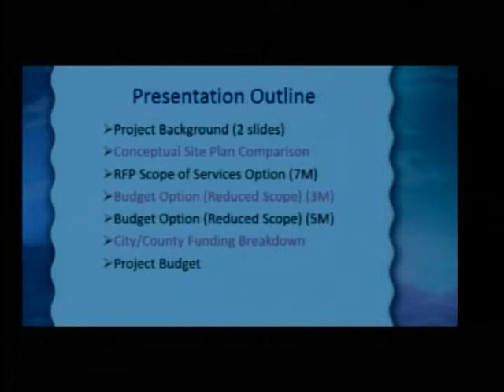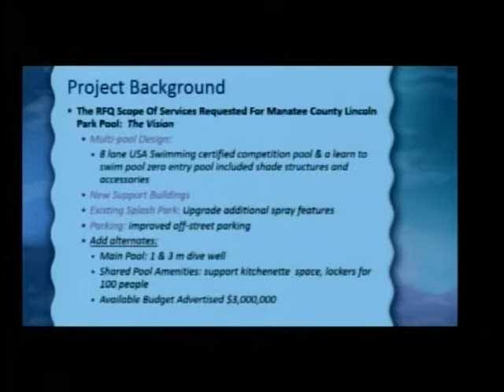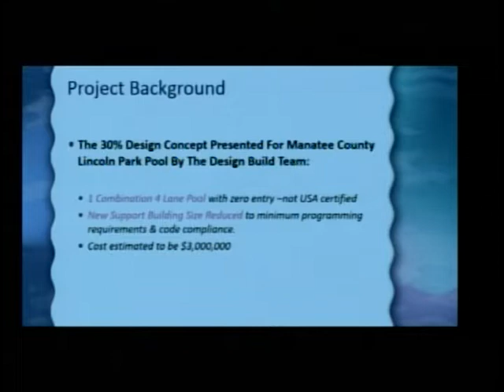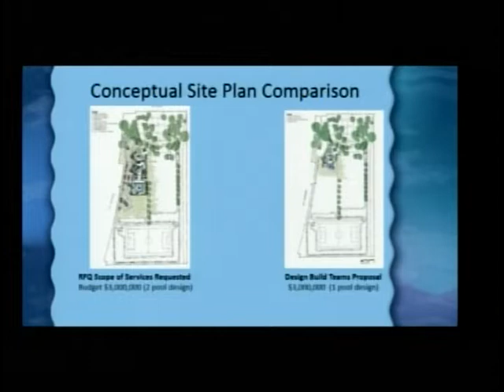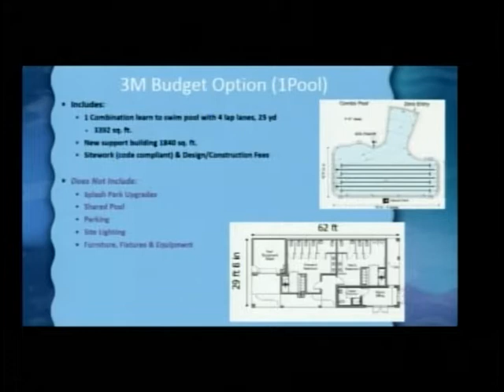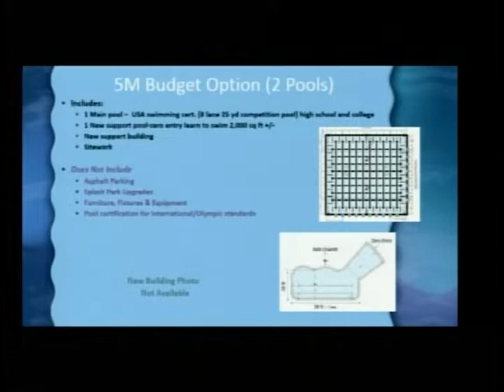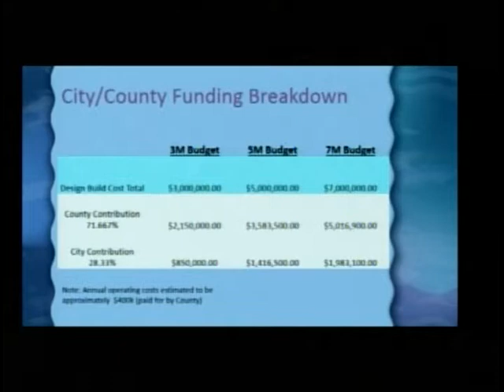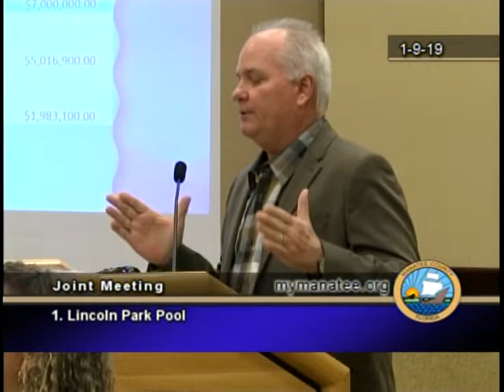Joint Meeting of Board of County Commissioners and City of Palmetto Commission 1-9-2019